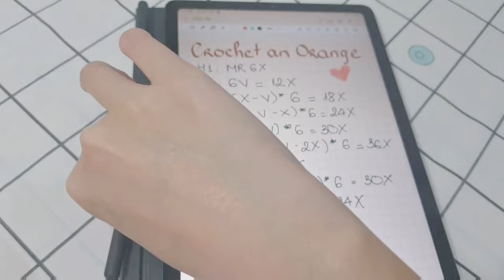Crochet Vlog - Móc len quả cam | Crochet, Aesthetic vlog, productive day in my life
This Vlog is a great way to see what my day is like – from start to finish. You'll see me make an aesthetic vlog, crochet an orange, and have a productive day. I hope you enjoy my day as much as I enjoyed making it!

Hello xin chào mọi người, hôm nay cùng mình móc len quả cam làm móc khóa nhen. Hy vọng video này sẽ đem lại những giây phút thư giãn cũng như tiếp thêm động lực cho các bạn sau những giờ học tập và làm việc căng thẳng.
Cũng nhớ đừng quên để lại ý kiến để mình có thể làm tốt hơn ở những video sau nhé ☺️. Cảm ơn các bạn ❤️.